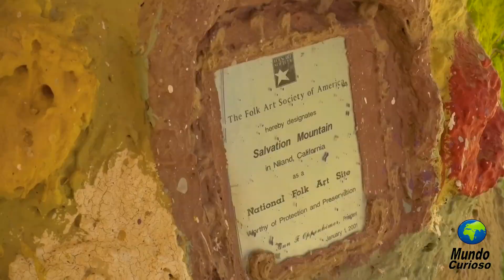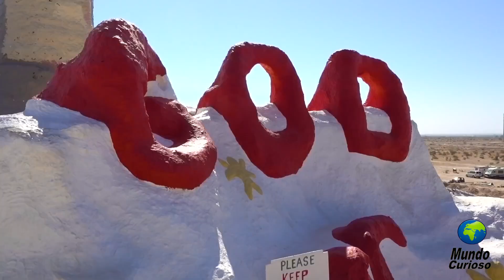😌LUGARES ESPECTACULARES PARA SEGUIR VISITANDO‼️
Hola amigos, bienvenidos a un nuevo programa donde  te presentaré a otros  hermosos sitios que no encontrarás en ninguna guía turística, lugares con características especiales y diferentes, con formas tamaños poco tradicionales como edificios redondos, pozos insólitos y mini ciudades de colores brillantes. Ponte cómodo para iniciar este fantástico recorrido.